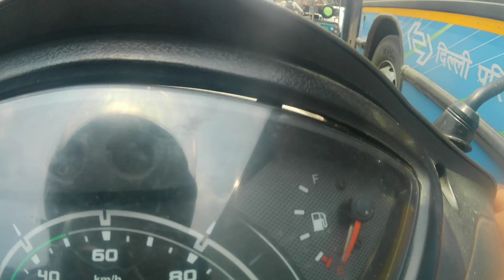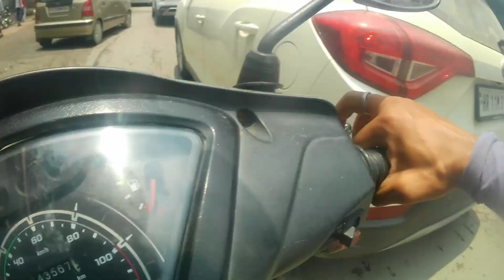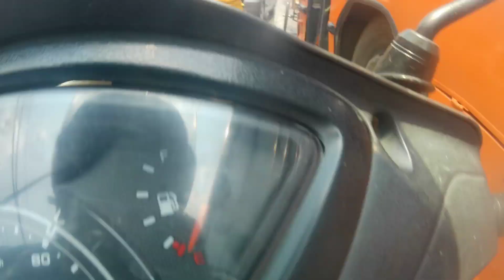दोस्त की स्कूटी इंजन सीज हो गया || द्वारका से नजफगढ़ तक पेड़ से धक्का मारना पड़ा धूप में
Sunday Motovloging || दोस्त की स्कूटी का इंजन सीज हो गया || द्वारका से नजफगढ़ तक पैदल ही जाना पड़ा ||

scooty engine got seize
स्कूटी का इंजन सीज हो गया

Musician: @iksonmusic